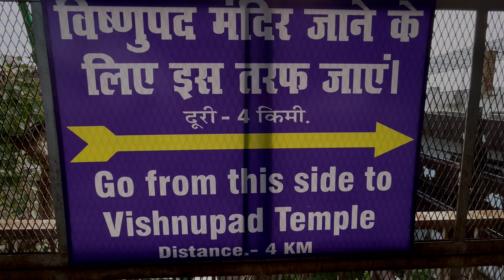Gaya Station Redevelopment Secrets! Amrit Bharat Project!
Get an inside look at the Gaya Station Redevelopment project in this video. Discover the secrets behind the Amrit Bharat Project and the transformation of Gaya Station!

Gaya Junction Redevelopment  Amrit Bharat Project  Indian Railway Development

gaya station redevelopment

gaya junction

gaya junction redevelopment

gaya junction railway station

gaya railway station redevelopment

indian railways

gaya junction ka video

gaya junction bihar

trains from gaya junction

railway station

gaya junction station

gaya junction update

gaya bus stand se gaya junction kitna door hai

gaya railway station new project

facilities at gaya junction

new model of gaya junction

redevelopment of gaya junction

gaya junction re development work

gaya junction construction

gaya

amritbharatstation

gaya station

gaya junction video

gaya junction status

gaya railway station construction

gaya junction new model

gaya station latest update

gaya station construction

gaya news

gaya redevelopment

mohit prabhakar

gaya railway station video

hotels near gaya railway station

gaya junction new look

Indrasen vlogs

railway station redevelopment india